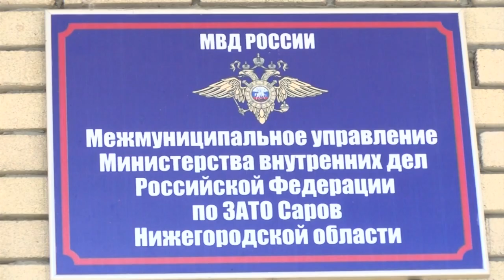Происшествия в Сарове. 16.05. - 22.05.